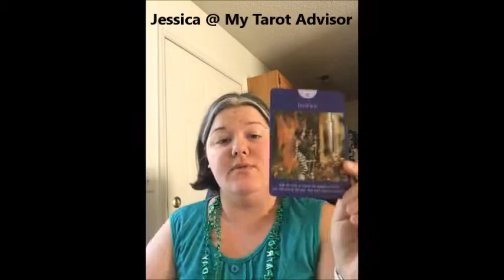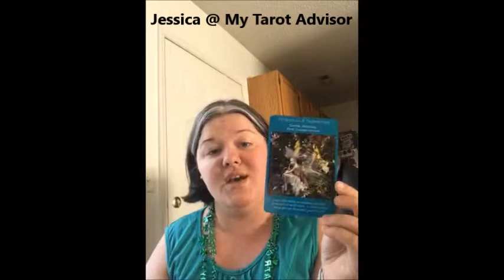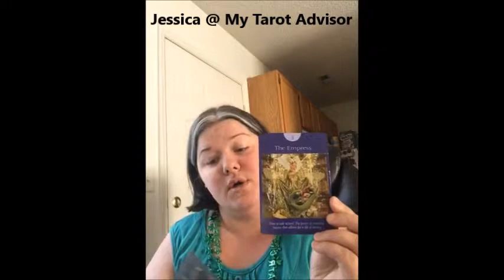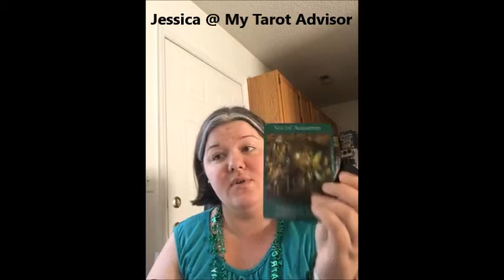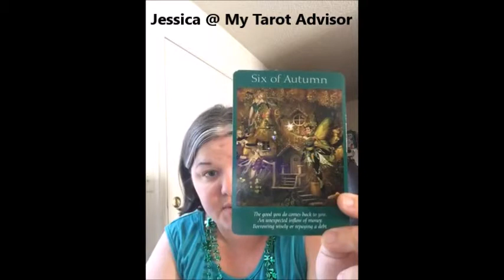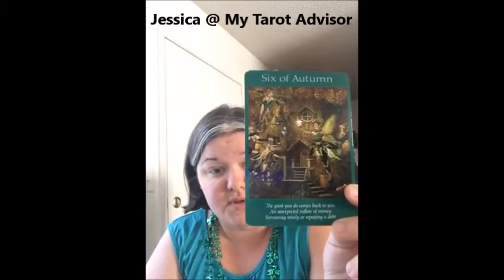St Patricks Day with Jessica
Today Jessica talks to us about St. Patricks Day and does a reading for the current energy.

Jessica is available daily for live chat sessions, video and photo readings.